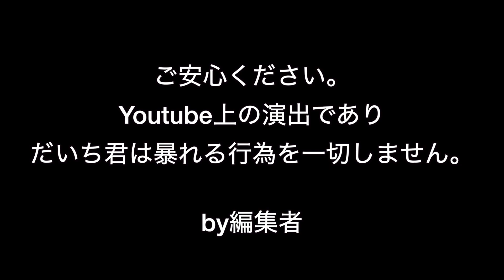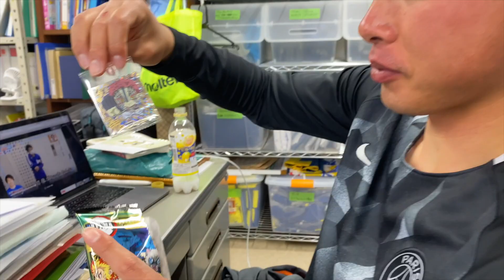『社会人サッカーVlog』地域リーガーの自分の練習から指導者の仕事までの食事と過ごし方。２０万分の１の奇跡、生歌、物真似アリ。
今回は地域リーガーのショート密着動画になります。
朝練習が終わった後昼食をとり指導者の仕事へ行くまでの何気ない日常を動画にしました。
普段の気になるサッカー面以外のところを楽しく発信していけたらなと思います。

撮影依頼やコラボ、出演依頼は以下の

トランキーロタイム公式Instagram

ノブTwitter

ノブInstagram

だいちTwitter

だいちInstagram

ノブとだいちも出演しているエスペランサTV

関東社会人サッカーリーグ1部エスペランサSCに所属しているノブとだいちです。
社会人サッカーの情報や地域リーガーが普段どのように生活してのか。また試合や練習、私生活様々な動画を発信していきたいと思っています。